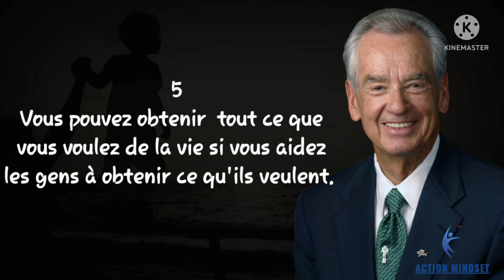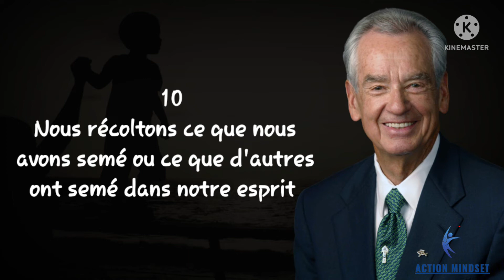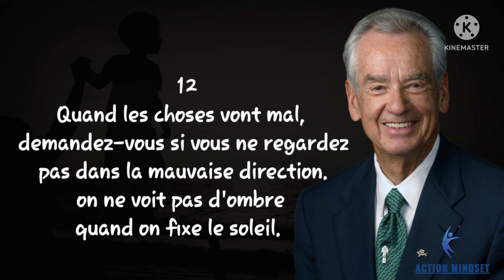15 Citations de motivation de ZIG ZIGLAR pour réussir sa vie | Rendez-vous au sommet.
ces 15 citations de l'illustre auteurs Zig Ziglar sont tirées de son livre RENDEZ-VOUS AU SOMMET.
les citations que nous avons regroupées dans cette vidéo sont des plus motivantes de l'auteur.